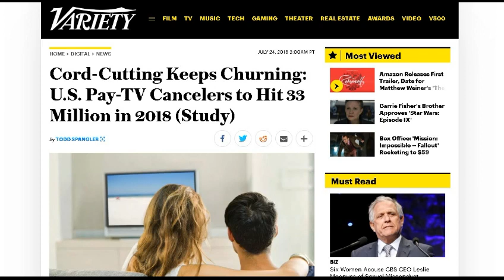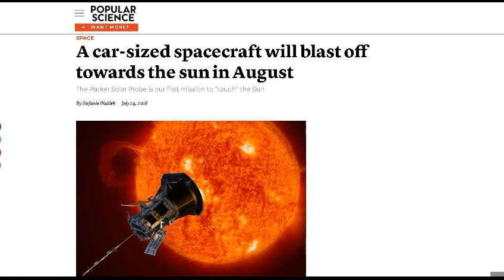TDD report for July 28, 2018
Cord-Cutting Keeps Churning: U.S. Pay-TV Cancelers to Hit 33 Million in 2018

A car-sized spacecraft will blast off towards the sun in August

from Bob H. Tom H. and Joseph L.
Water is buried beneath Martian landscape, study says

Why Was Mars's Underground Lake So Hard to Find?

Chinese space station or what's left of it splashed down in the south pacific ocean last Sunday night around 8pm likely only a few fish were aware it even happened.